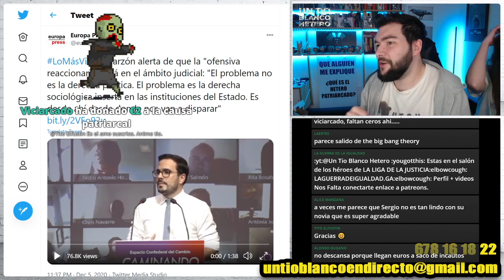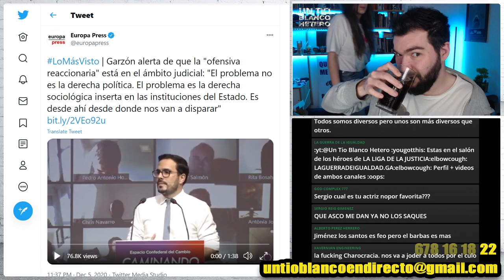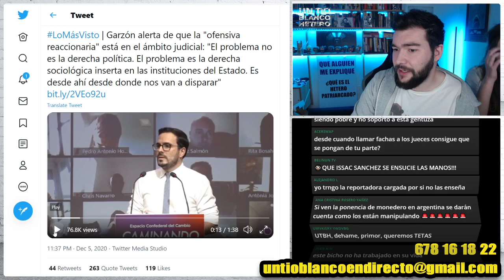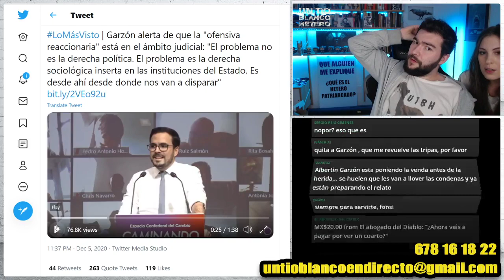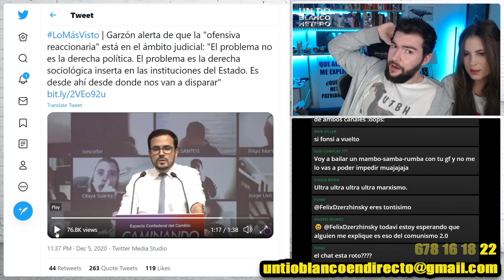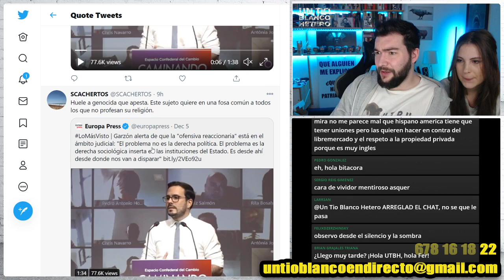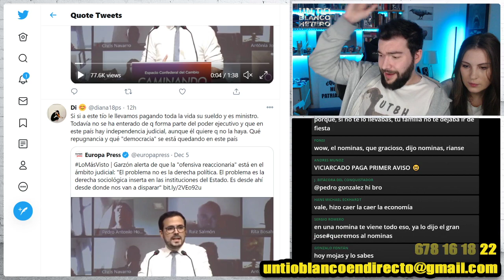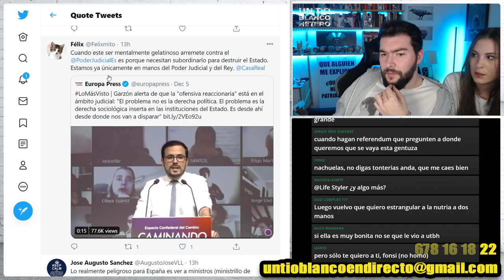Garzón calienta un ataque al poder judicial | UTBED